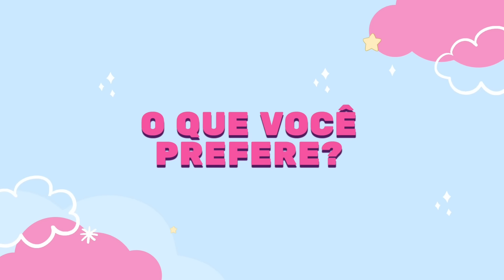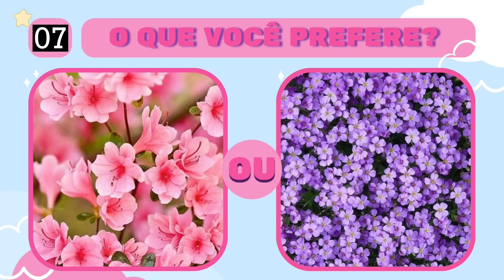50 PERGUNTAS 🔄 O QUE VOCÊ PREFERE? | Edição ROSA vs ROXO | jogo das escolhas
50 PERGUNTAS 🔄 O QUE VOCÊ PREFERE? | Edição ROSA vs ROXO | jogo das escolhas

Oie, bem vindos ao canal quiz da liz 💖
Aqui preparamos para vocês vários quiz e jogos para que você possa adivinhar e se divertir com a gente!

Deixe nos comentários qual Quiz você quer ver aqui no canal:

-ADIVINHE O PAÍS PELA BANDEIRA
- QUAL É O PERSONAGEM
- 7 ERROS
- QUIZ ATUALIDADES.
- QUIZ ANIME
- QUIZ DESENHOS ANIMADOS